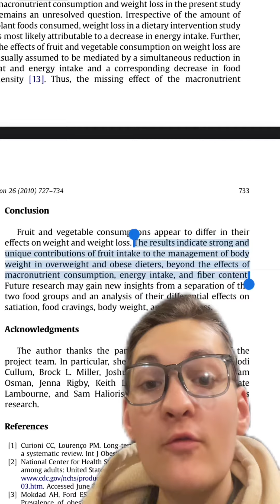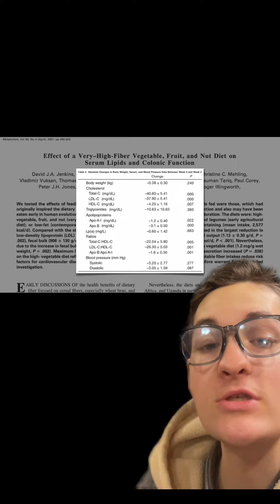Stop eating fruit?